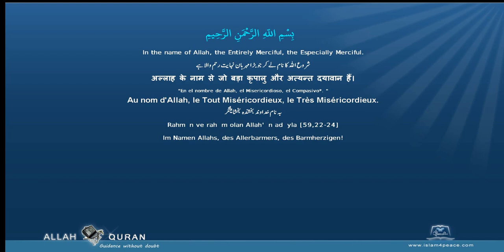Quran Recitation Muhammad Jibreel 113 الفلق Al Falaq The DawnMeccan Islam4Peace com